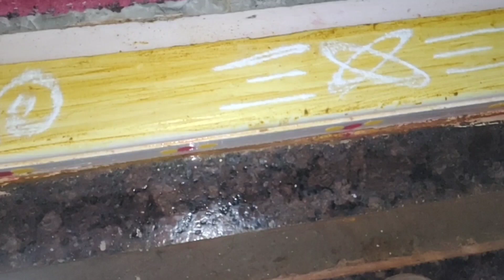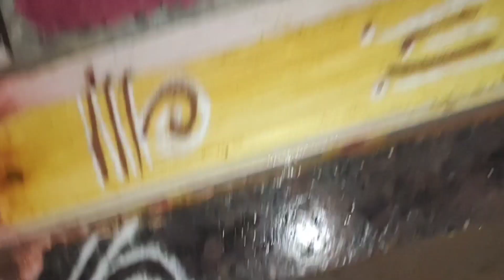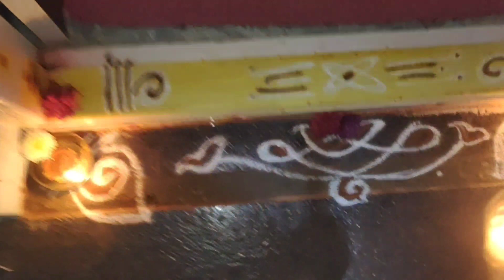ಅಮಾವಾಸ್ಯ ದಿನ ಹೊಸ್ತಿಲು ಪೂಜೆ ಮಾಡುವ ವಿಧಾನ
ಅಮಾವಾಸ್ಯ ದಿನ ಹೊಸ್ತಿಲು ಪೂಜೆ ಮಾಡುವುದರಿಂದ ಲಕ್ಷ್ಮಿ ನೆಲಸ್ತಾಳೆ